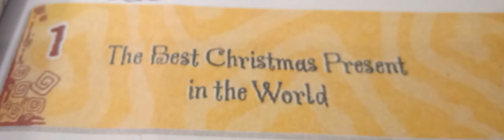Std-8th.. Ch-1.. The best chritmas present in the world!